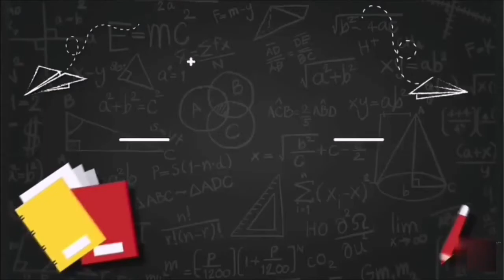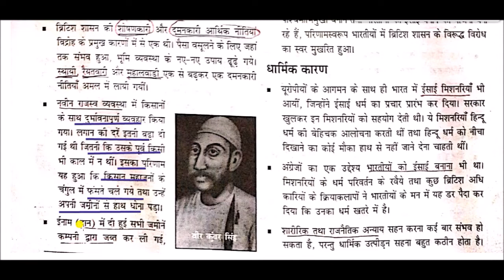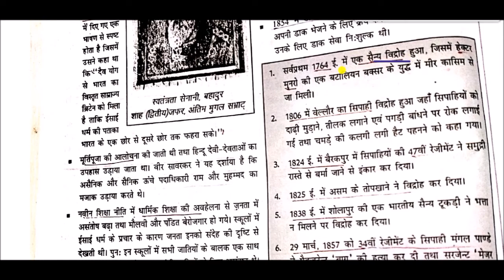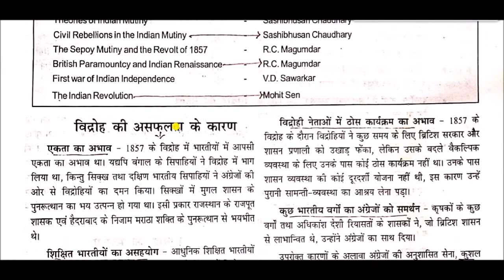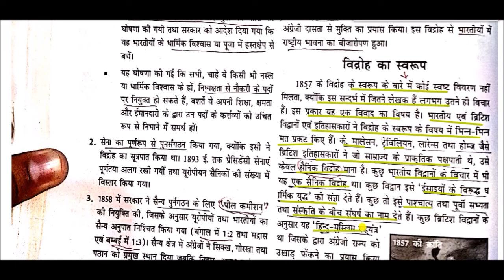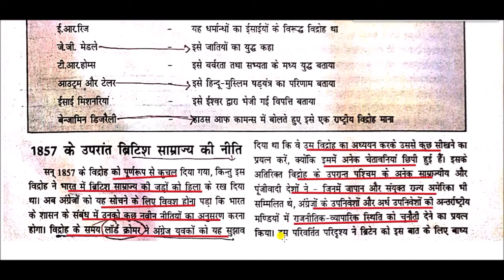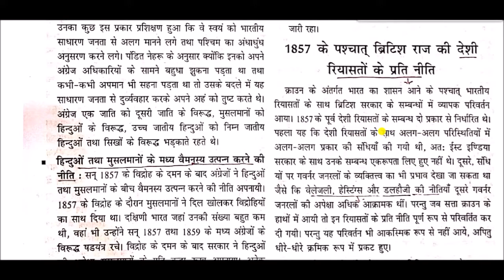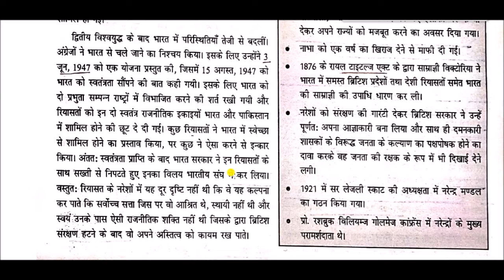1857 का विद्रोह || Revolt of 1857 || History of Modern India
Revolt of 1857 for All Competitive Exams like SSC, Railway, IB, Bank, UPSC, BPSC, MPSC, PCS, etc.